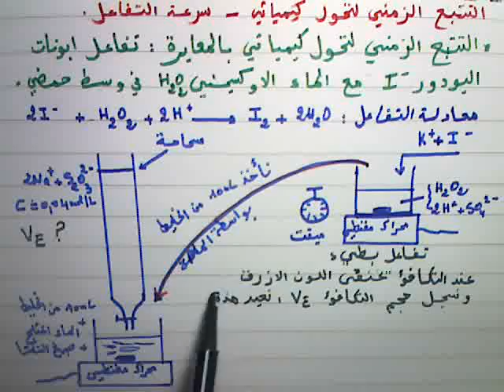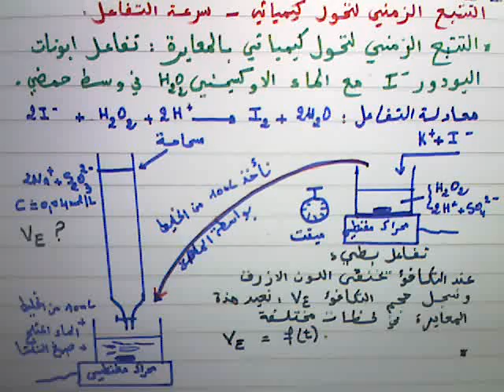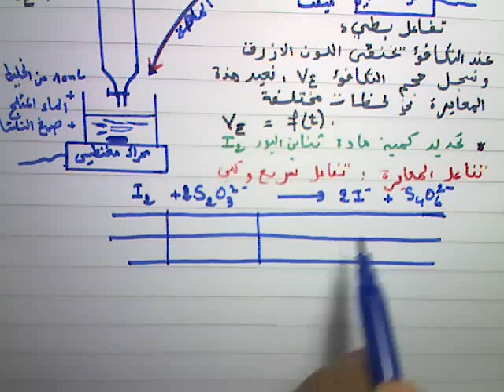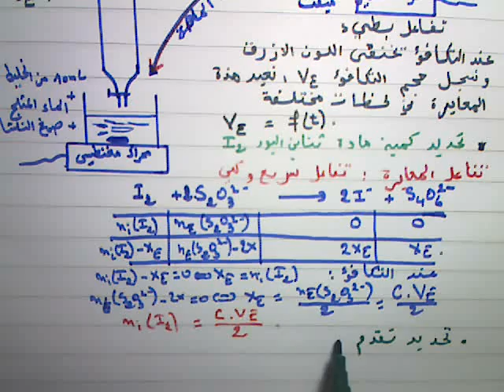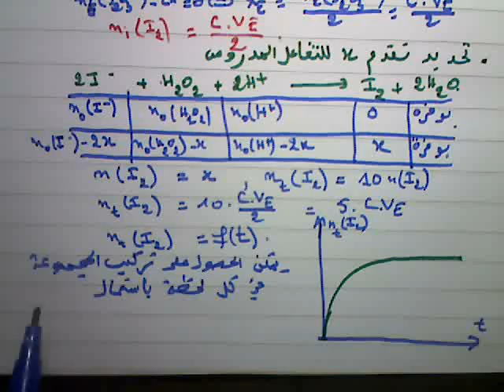التتبع الزمني لتحول كيميائي بالمعايرة فيديو1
تفاعل ايون اليودور مع الماء الاوكسيجني في وسط حمضي